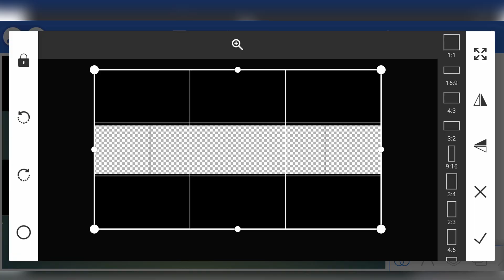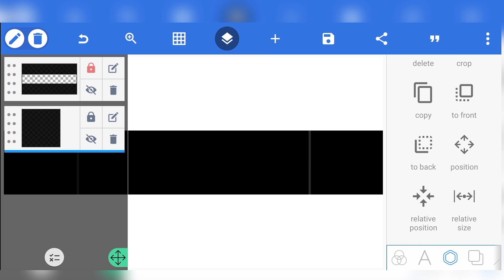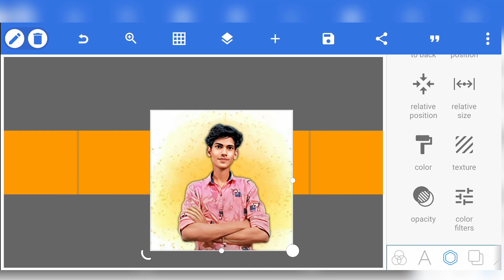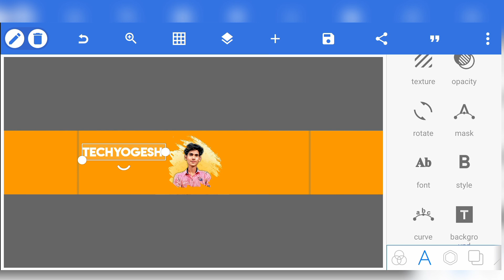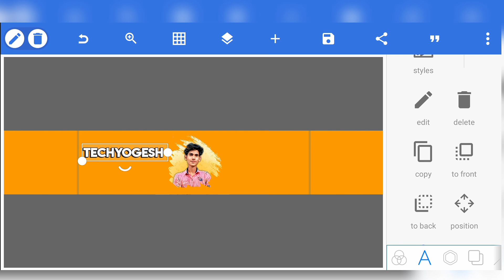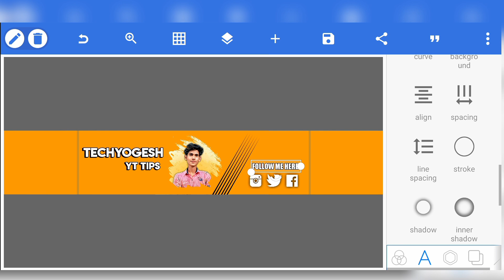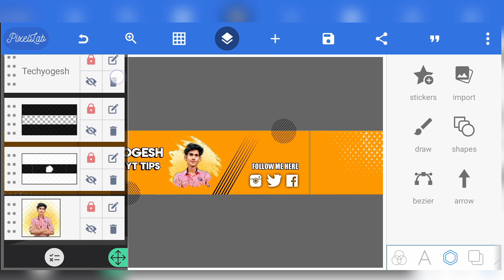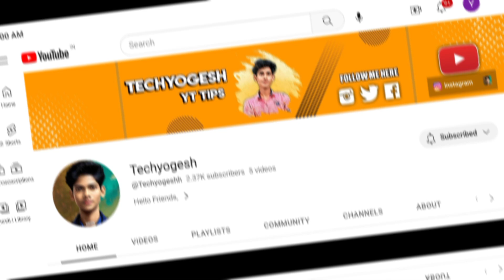Channel Art Kaise Banaye | youtube channel art kaise banaye | How To Make youtube Channel Art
Channel Art Kaise Banaye 2024 | youtube channel art kaise banaye | How To Make youtube Channel Art | Techyogesh

For Start A Youtube Channel 👇
MY EQUIPMENT

1. Boya-by-M1 Mic 🎤

2. Best Budget Digitek Tripod

3. Green Background

4. My Mobile📱

5. My studio Table

6. Sabse Sasta Mic 🎙️

7. My Laptop (for editing)

8. Apple macbook

9. Black Background

10. Ring Light

11. Wireless Mic

👉Banner
👉Logo
👉 intro
👉Professional Thumbnail